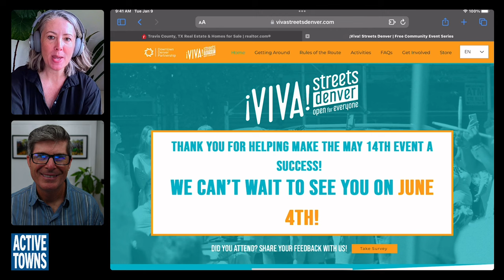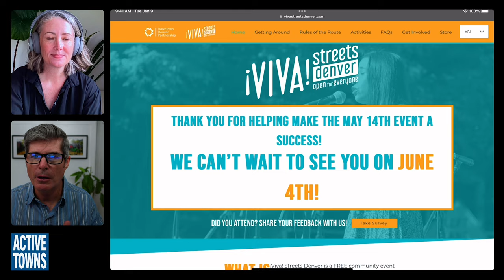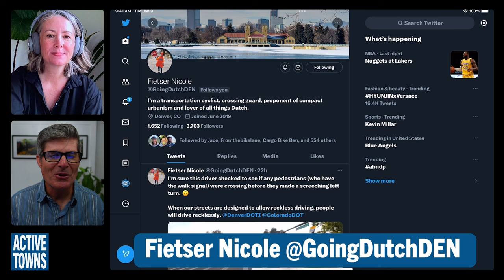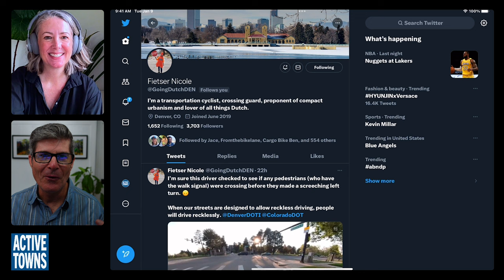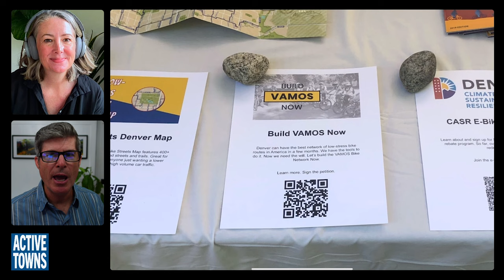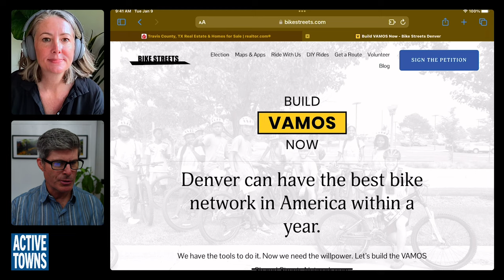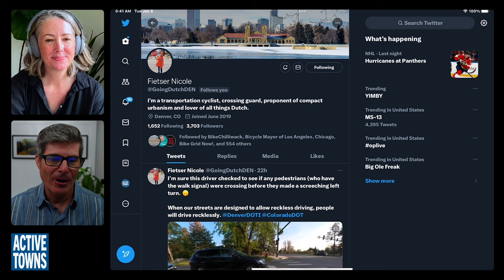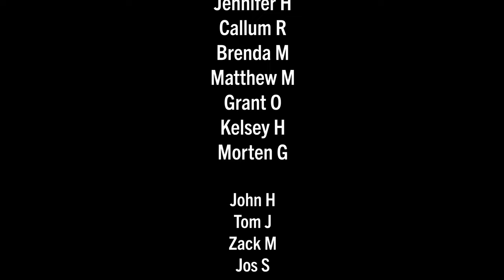Why Fietsster Nicole is a Dutch cycling force of nature and how you can be one too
In episode 195, Nicole McSpirit of Denver, Colorado, gives us a look into her radical plan to create a Dutch-inspired cycling paradise in the Mile High City. She also provides a sneak peek into her secret behavior modification tactics to slow down aggressive drivers near schools in her role as an elementary school crossing guard.